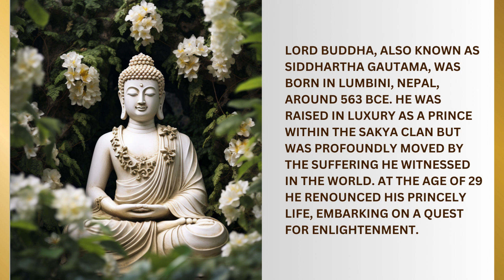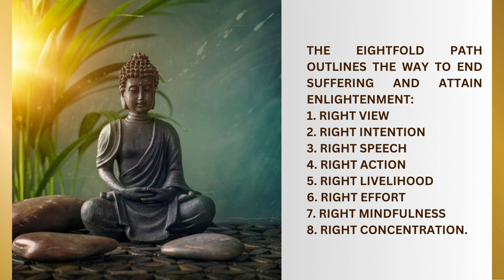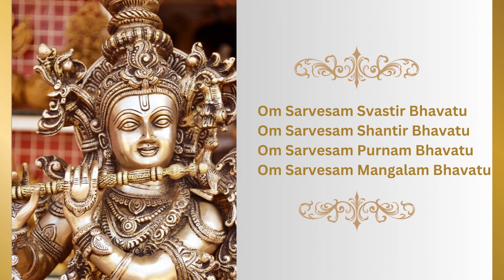WISDOM OF THE SAGES-LORD BUDDHA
LORD BUDDHA,  ALSO KNOWN AS SIDDHARTHA GAUTAMA, WAS BORN IN LUMBINI, NEPAL, AROUND 563 BCE. HE WAS RAISED IN LUXURY AS A PRINCE WITHIN THE SAKYA CLAN BUT WAS PROFOUNDLY MOVED BY THE SUFFERING HE WITNESSED IN THE WORLD. AT THE AGE OF 29, HE RENOUNCED HIS PRINCELY LFE, EMBARKING ON A QUEST FOR ENLIGHTENMENT.
BUDDHA'S PHILOSOPHY AND TEACHINGS HAVE HAD A PROFOUND IMPACT ON SOCIETIES ACROSS ASIA AND BEYOND.